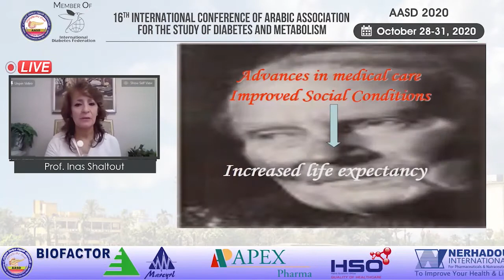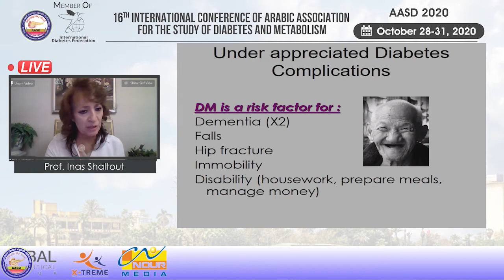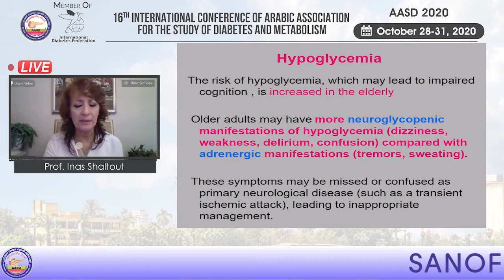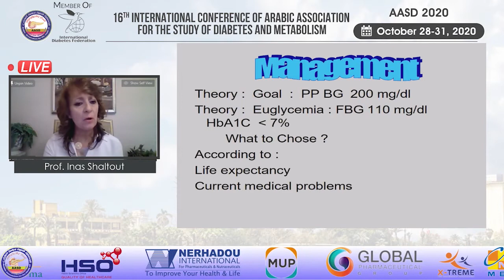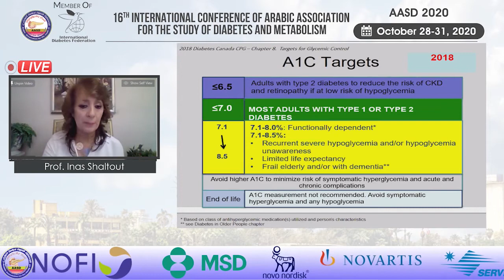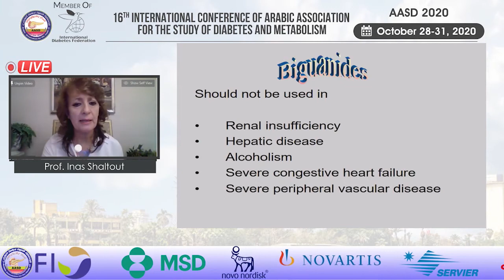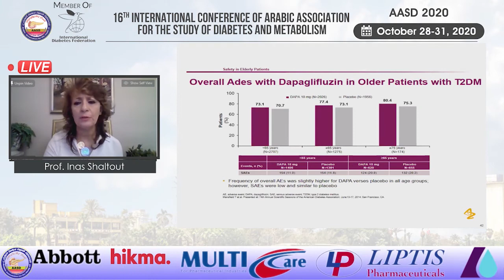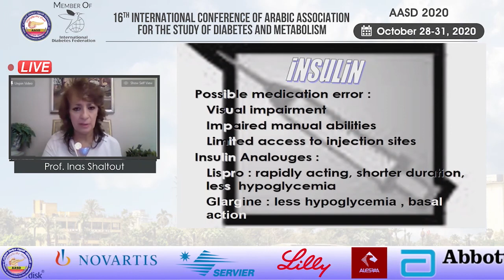Diabetes in the elderly - Prof Inass Shaltout